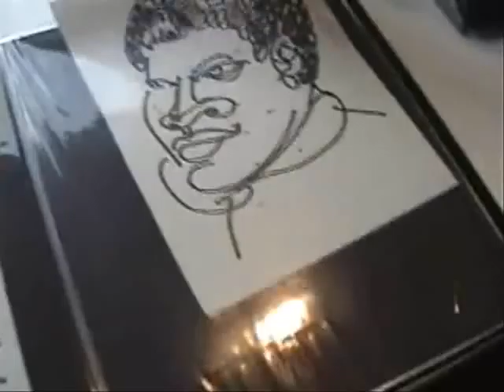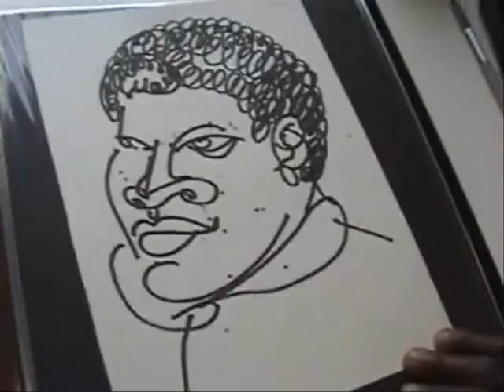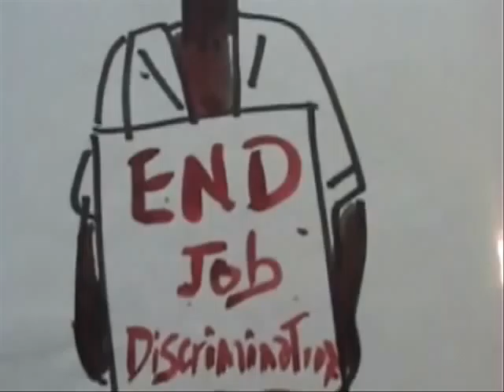Romare Bearden: Skilled Lines and Passion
Part 3 of my delightful interview with Russell L. Goings, author of the epic African-American book The Children of Children Keep Coming on his iconic artist friend, the late Romare Bearden. for more info on Russell, and go to Design2Share.com for the best advice on home design.